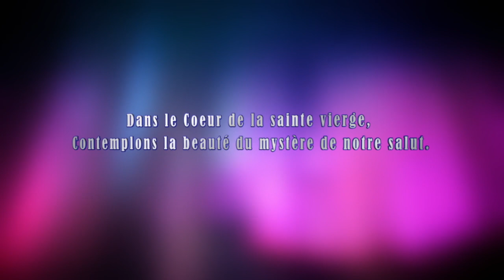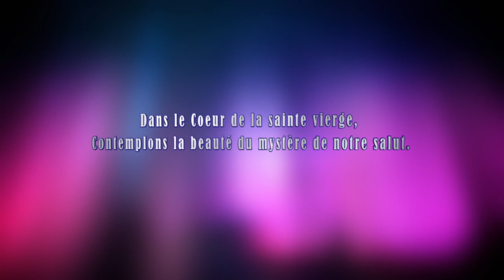Vendredi 5 Mai 2023 Chapelet